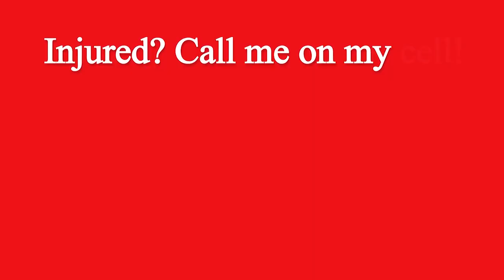Robert - Legal Testimonial